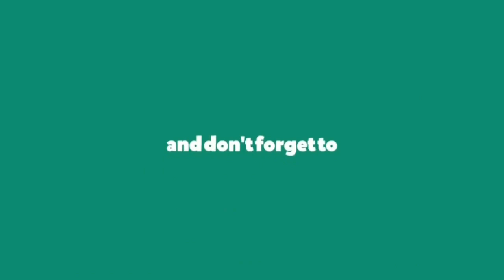🔻Aci হেপ্টাজিংক পাতায় ছোট ছোট দাগ পড়া,পাতা কুচকে যাওয়া,পাতার সাদা হওয়া থিকে রক্ষা করে |মাটি ও কৃষি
"হেপ্টাজিংক"

"জিংক সালফেট (হেপ্টাহাইড্রেট)-এ ২১%বিদ্যমান"।

ফসলে দস্তার অভাবজনিত লক্ষ্মণঃ

*কচি পাতার মধ্য শিরা বিশেষ করে গোড়ার দিকে সাদা হয়ে যায়।

*পুরাতন পাতায় মরিচার পড়ার মতো ছোট ছোট দাগ পরে এবং পরে বাদামি রং ধারণ করে।
*পাতার আকার ছোট হয়। কোন কোন পাতার কিনারা কুচকে যায়।
*গাছের বৃদ্ধি কমে যায় এবং জমিতে ফসলের বৃদ্ধি অসমান হয়।
*ফসলে বন্ধ্যাত্ত্ব দেখা যায়।
*ফসল দেরিতে পরিপক্ক হয়।

ফসলে দস্তার প্রয়োজনীয়তাঃ

*দস্তার অভাবে ৩৫%পর্যন্ত ফলন কম হতে পারে।
*দস্তা ফসলের রোগ প্রতিরোধ ক্ষমতা বাড়ায় এবং সঠিক বৃদ্ধিতে সহায়তা করে।
*ফসফরাস গ্রহনে সহায়তা করে।
*ফুল ফুটাতে ও ফল গঠনে সহায়তা করে।
দস্তা এনজাইমের কার্যক্রম কে সক্রিয় করে এবং অক্সিন তৈরিতে সহায়তা করে।

ধান,গম,ভুট্টা,আলু সহ সকল প্রকার  তৈল জাতীয় ফসল, ডাল জাতীয় ফসল শীতকালীন ও গ্রীস্ম কালীন শাক সব্জি সকল প্রকার ফুল ও ফলের দস্তা ও সালফারের অভাব পুরনের জন্য আশানুরূপ ফলন পেতে হেপ্টাজিংক ব্যবহার করুন।